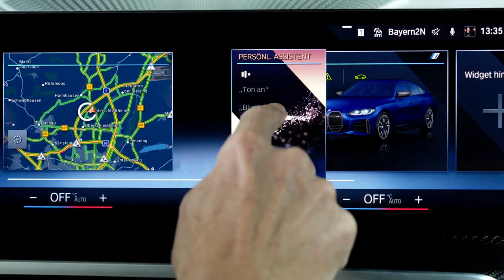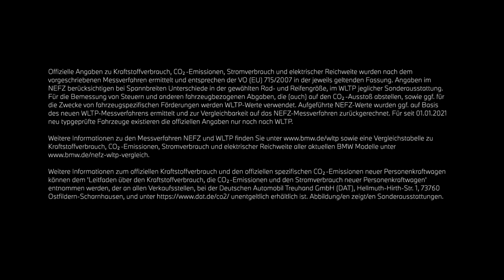BMWerklärt. BMW 2er Active Tourer.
Der BMW 2er Active Tourer punktet mit:
- BMW iDrive der neuesten Generation und einer Vielzahl innovativer Technologien, die in der Kompaktklasse alles andere als Standard sind.
- Serienmäßiges BMW Curved Display und BMW Intelligent Personal Assistant sorgen für ein intuitives und völlig neuartiges Benutzererlebnis.

BMW 223i Active Tourer: Kraftstoffverbrauch kombiniert in l/100 km: - (NEFZ) / 6,6-6,0 (WLTP); CO2-Emissionen kombiniert in g/km: - (NEFZ) / 149-137 (WLTP).

Offizielle Angaben zu Kraftstoffverbrauch und CO2-Emissionen wurden nach dem vorgeschriebenen Messverfahren ermittelt und entsprechen der VO (EU) 715/2007 in der jeweils geltenden Fassung. Angaben im NEFZ berücksichtigen bei Spannbreiten Unterschiede in der gewählten Rad- und Reifengröße, im WLTP jeglicher Sonderausstattung. Für die Bemessung von Steuern und anderen fahrzeugbezogenen Abgaben, die (auch) auf den CO2-Ausstoß abstellen, sowie ggf. für die Zwecke von fahrzeugspezifischen Förderungen werden WLTP-Werte verwendet. Aufgeführte NEFZ-Werte wurden ggf. auf Basis des neuen WLTP-Messverfahrens ermittelt und zur Vergleichbarkeit auf das NEFZ-Messverfahren zurückgerechnet. Für seit 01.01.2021 neu typgeprüfte Fahrzeuge existieren die offiziellen Angaben nur noch nach WLTP. Weitere Informationen zu den Messverfahren NEFZ und WLTP finden Sie sowie eine Vergleichstabelle zu Kraftstoffverbrauch, CO2-Emissionen, Stromverbrauch und elektrischer Reichweite aller aktuellen BMW Modelle

Weitere Informationen zum offiziellen Kraftstoffverbrauch und den offiziellen spezifischen CO2-Emissionen neuer Personenkraftwagen können dem 'Leitfaden über den Kraftstoffverbrauch, die CO2-Emissionen und den Stromverbrauch neuer Personenkraftwagen' entnommen werden, der an allen Verkaufsstellen, bei der Deutschen Automobil Treuhand GmbH (DAT), Hellmuth-Hirth-Str. unentgeltlich erhältlich ist. (Stand Mai 2022)